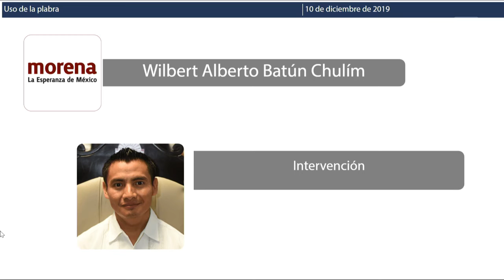Intervención del Dip. Wilbert Alberto Batún Chulim. MORENA (10/Dic/2019)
Intervención del Diputado Wilbert Alberto Batún Chulim, de Movimiento Regeneración Nacional, en relación al Dictamen con Minuta de Decreto por el que la H. XVI Legislatura del Estado Libre y Soberano de Quintana Roo, autoriza al Poder Ejecutivo del Estado Libre y Soberano de Quintana Roo, por conducto de la Titular de la Secretaría de Finanzas y Planeación del Gobierno del Estado de Quintana Roo, a contratar por un plazo de hasta 25 años, uno o varios financiamientos, con una o más instituciones financieras mexicanas, hasta por el monto de $19,021,376,697.84 (DIECINUEVE MIL VEINTIÚN MILLONES TRESCIENTOS SETENTA Y SEIS MIL SEISCIENTOS NOVENTA Y SIETE PESOS 84/100 MONEDA NACIONAL), para refinanciar y/o restructurar la deuda pública directa del Estado que se encuentra vigente con las instituciones de crédito, con los conceptos, términos, condiciones y con las características previstas en el presente, así como constituir, modificar y/o extinguir fuentes de pago, garantía u otro mecanismo de apoyo y/o soporte financiero y a afectar ingresos, constituir reservas financieras, contratar coberturas, instrumentos derivados, garantías de pago y sufragar gastos relacionados.